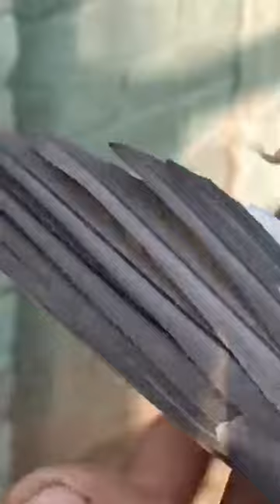تین سال دبئی چیمپین استاد بابا سکندر کا شارخ خان کبوتر اپدوستوں کے شوق کے لیے=